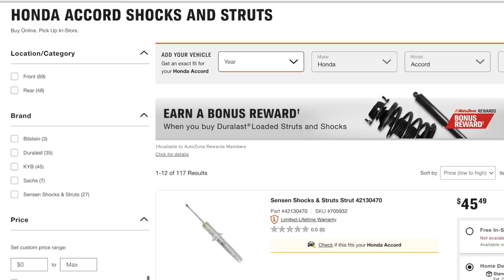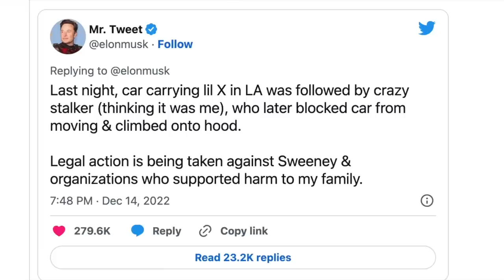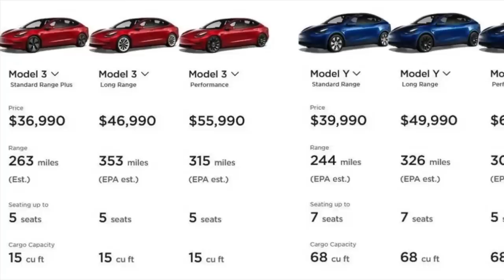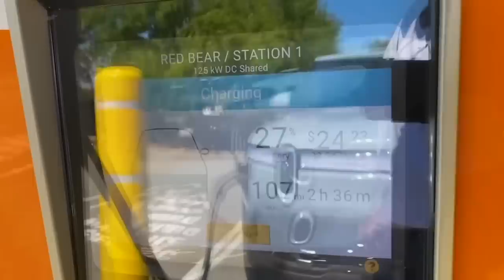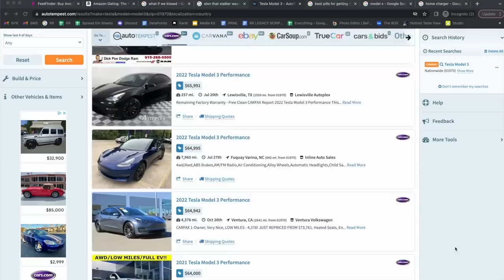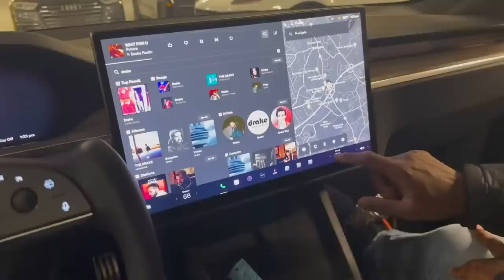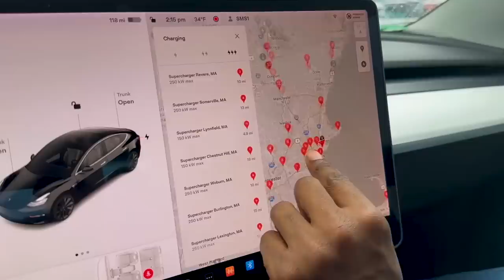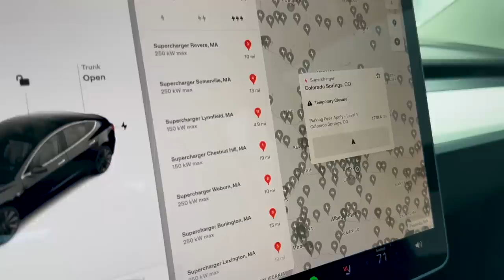Buyer beware: Don’t let Elon trick you again with Tesla Price Drop Magic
Going green? Not without Athletic Greens you aren’t! Tap my link to get a 1 year supply of immune-supporting Vitamin D3K2 & 5 travel packs FREE with your
You can’t put a price tag on your own health.. Unlike a Tesla.

Time to discuss tesla's price drop